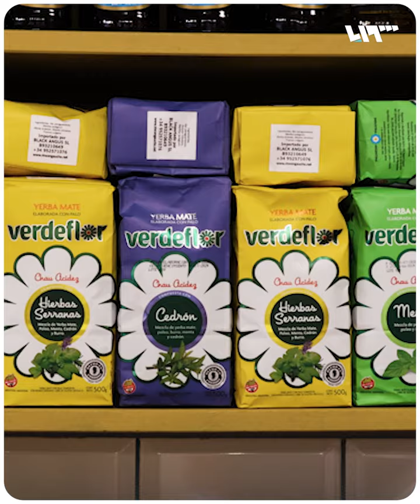تعالوا معنا في جولة.. المتة وبسكويت الفاخر يغزوان شوارع تولوز الفرنسية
تعالوا معنا في جولة..
المتة وبسكويت الفاخر يغزوان شوارع تولوز الفرنسية